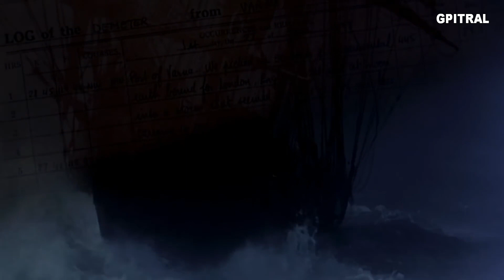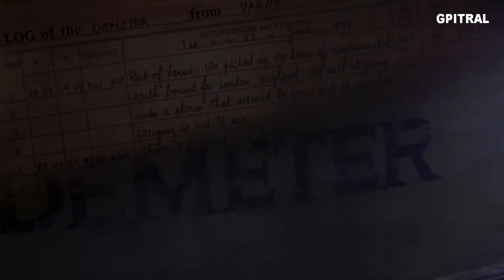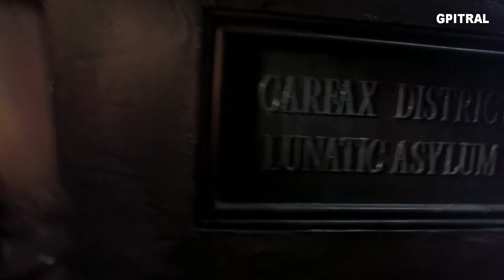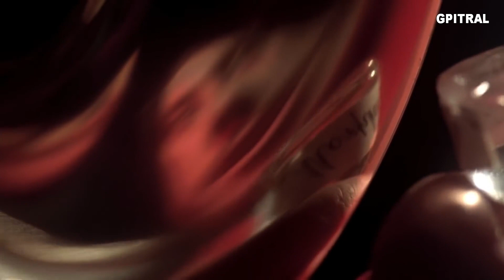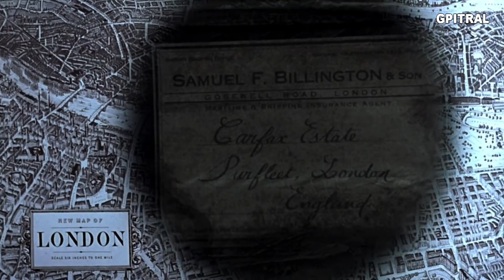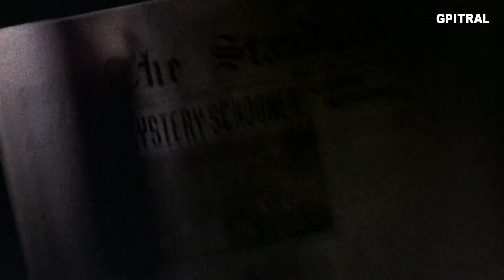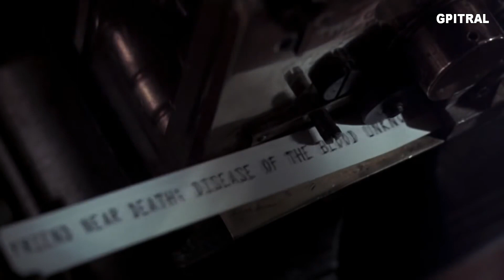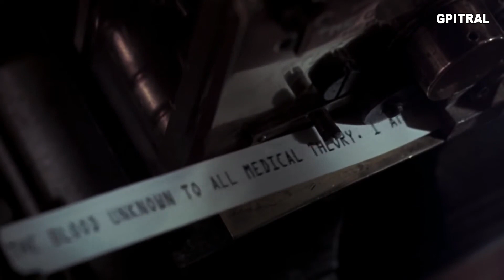Dracula by Bram Stoker 2 movie e-book subtitled illustrated audiobook learning English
Δράκουλας (Dracula) είναι ο τίτλος μυθιστορήματος του Ιρλανδού συγγραφέα Μπραμ Στόκερ, βασισμένο στο θρύλο του Κόμη Δράκουλα. Εκδόθηκε για πρώτη φορά το 1897. Ανήκει στην παράδοση της γοτθικής λογοτεχνίας και αποτελεί επιστολικό μυθιστόρημα, η δράση του οποίου εκτυλίσσεται μέσα από επιστολές ή ημερολογιακές καταγραφές των χαρακτήρων του. Ο Στόκερ, για να γράψει τον Δράκουλα, μελέτησε κι εμπνεύστηκε από άλλα έργα με βρικόλακες, όπως Το Βαμπίρ του δόκτορα Τζον Πολιντόρι, από την Καρμίλα του Τζόζεφ Σέρινταν Λε Φανού και από τις Δεισιδαιμονίες Τρανσυλβανίας της Έμιλυ Γκέραρντ.
Η εφιαλτική εμπειρία του Τζόναθαν Χάρκερ στο Κάστρο του Κόμη Δράκουλα, στα Καρπάθια Όρη, αποτελεί την αρχή μιας αλυσίδας μακάβριων γεγονότων και τρομακτικών συμβάντων, καθώς ο μοχθηρός Δράκουλας φυλακίζει τον Χάρκερ στο κάστρο του και ξεκινάει για την Αγγλία, αναζητά αθώα θύματα για τον κόσμο των Νεκροζώντανων όπως την αθώα Λούσι και την αρραβωνιαστικιά του Χάρκερ, Μίνα. Μόνον ο Δρ. Βαν Χέλσινγκ κρατά το κλειδί της σωτηρίας και η φρικιαστική αλήθεια που αποκαλύπτει είναι πιο τρομακτική από κάθε εφιάλτη.